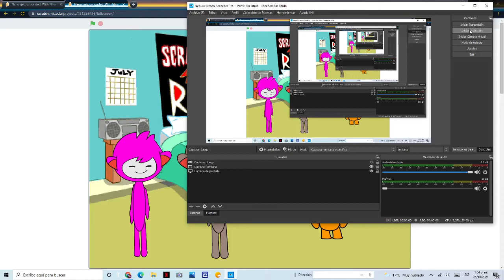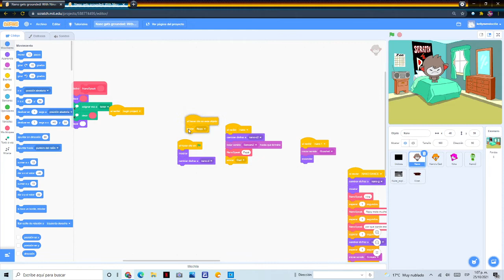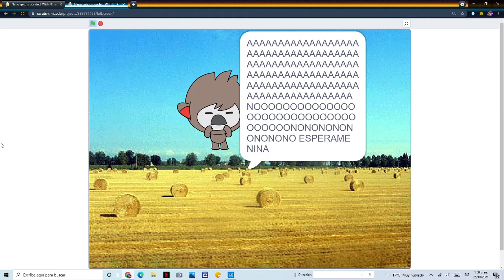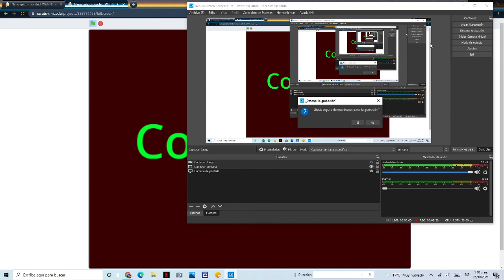Nano Gets Grounded: flippy Ep. 11 on Scratch